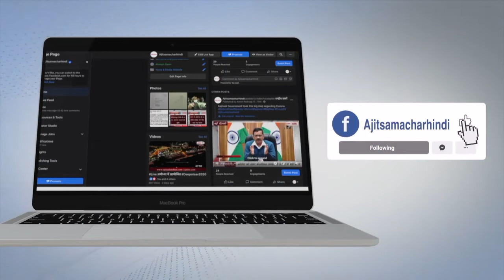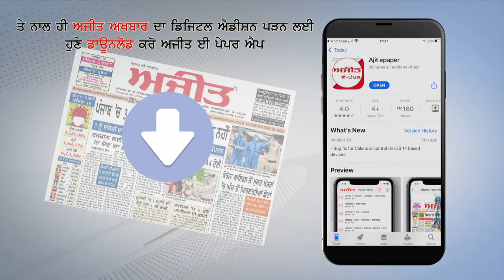Himachal Pradesh के Dharamshala में छाया घना कोहरा